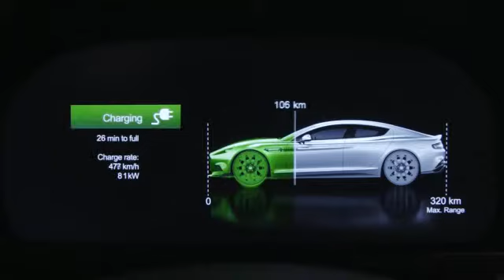Aston Martin Rapide E